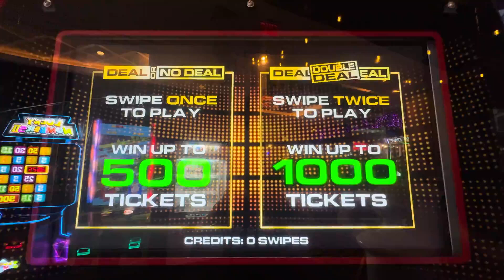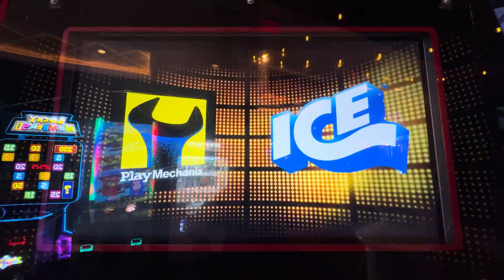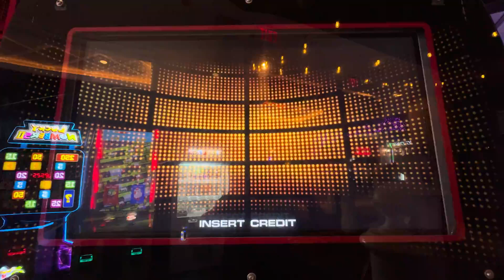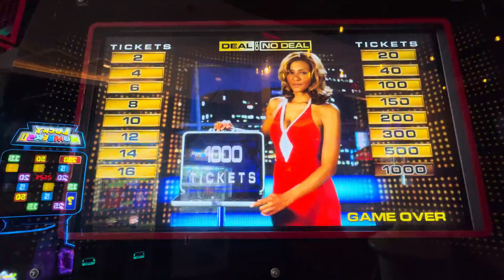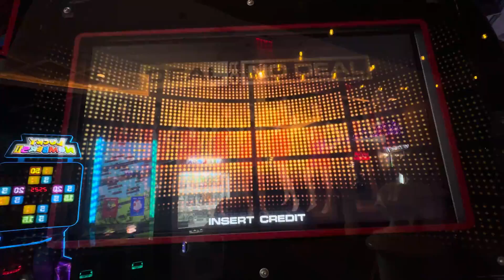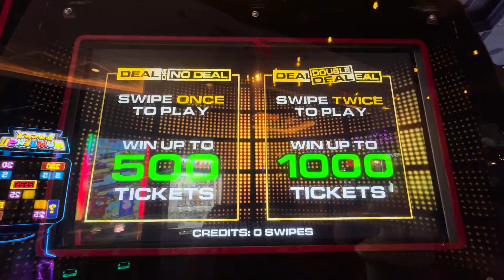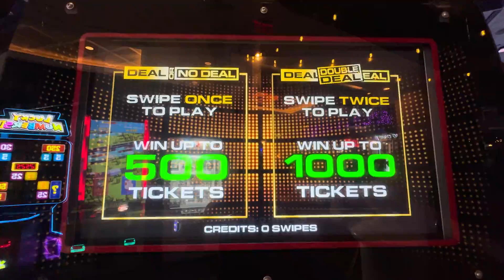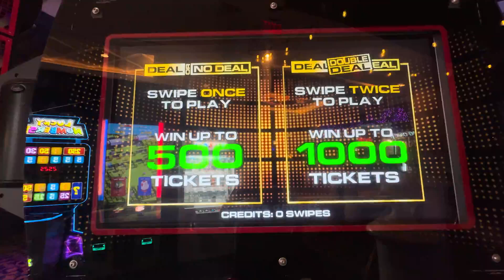Deal Or No Deal - Attract Mode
Here is the attract mode for Deal Or No Deal.